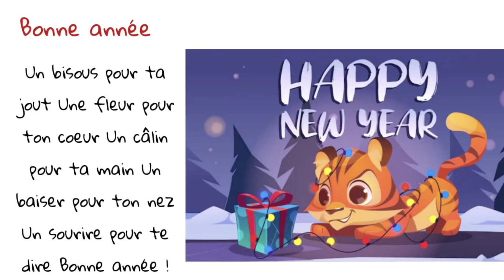poésie bonne année CP CE1 CE2